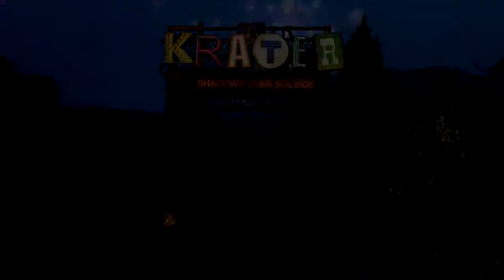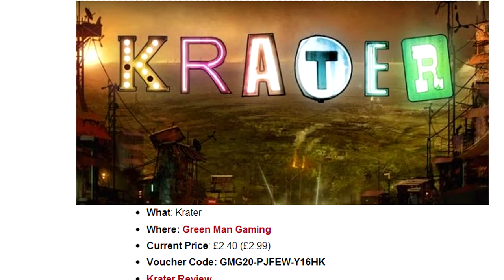Imdur Plays Krater Demo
Something different! Yaay, some actual gaming. Starting off slow, but sweet, with Krater. I'm checking out the demo before buying it as, a friend said we could co-op in the future. Thought it might be worth showing here.